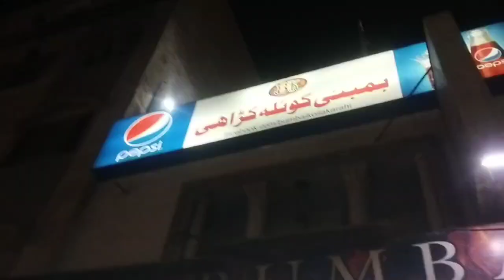karachi Famous Koyla Karahi karachi ki mashoor karahi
Assalamualaikum friend .today i am going to review bombay koyla karahi.. which is famous street food of karachi